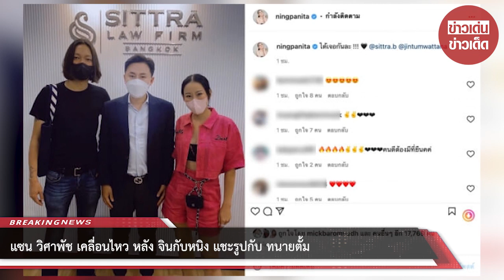แซน วิศาพัช เคลื่อนไหว หลัง จินกับหนิง แชะรูปกับ ทนายตั้ม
แตงโม ได้โพสต์ภาพตัวเอง กับผู้ชายอีก 2 คน ลงในอินสตาแกรมส่วนตัว พร้อมเขียนข้อความว่า ได้เจอกันละ ทุกคนจะต้องได้รับความยุติธรรม ท่ามกลางเพื่อนฝูงที่เข้ามาคอมเมนต์ให้กำลังใจ